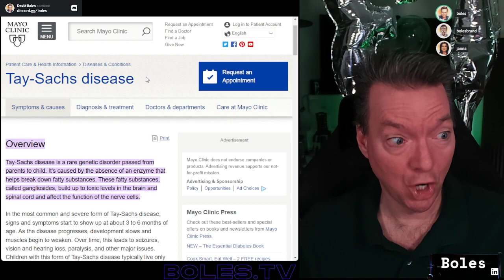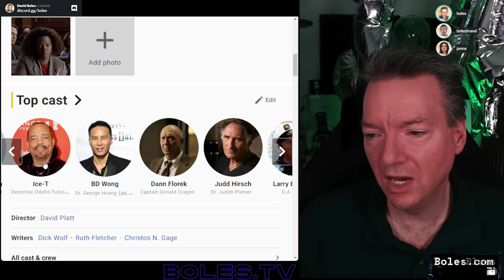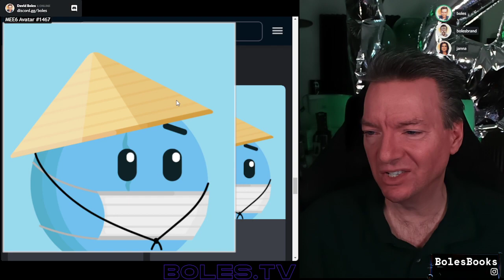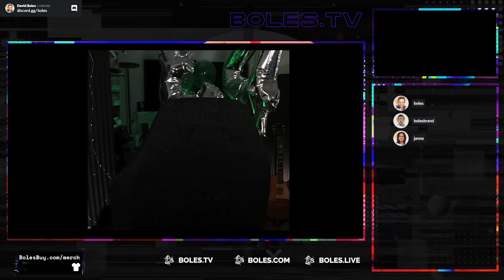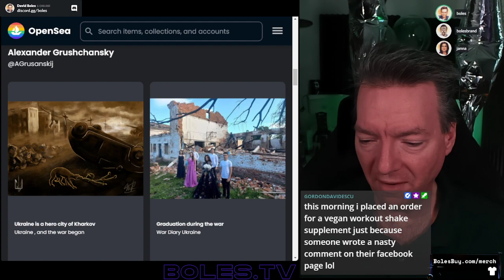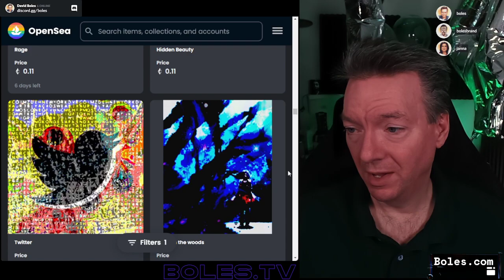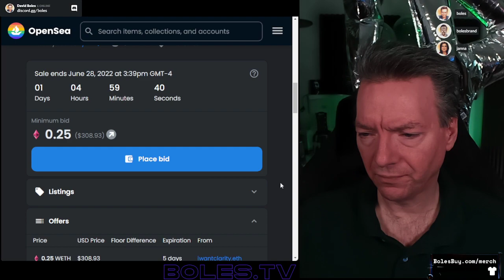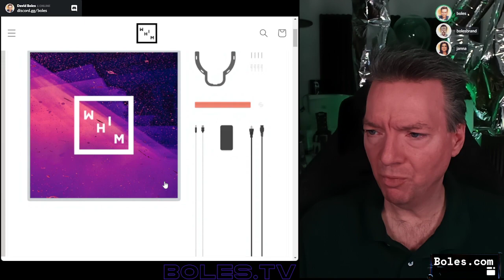Boles.tv 06.27.22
In this Boles.tv live stream, David Boles chats about accepting people where you find them, even if they arrive in new and unexpected places. Plus, NFT Art, the cycle of life and creation, and what it really means to be on the blockchain.